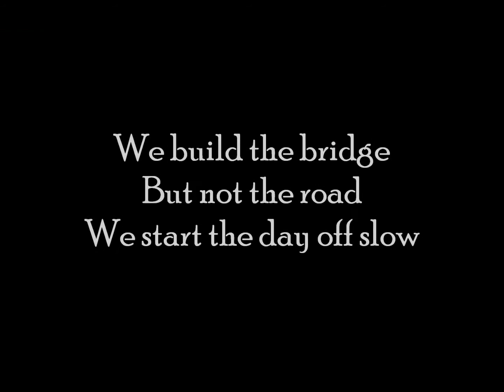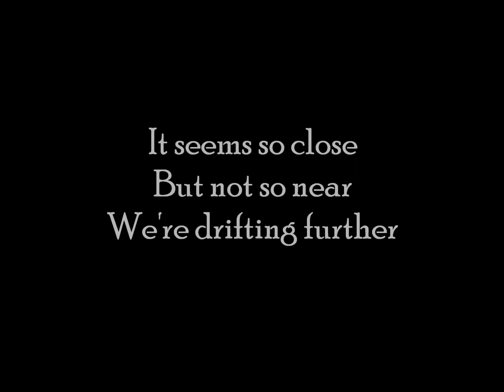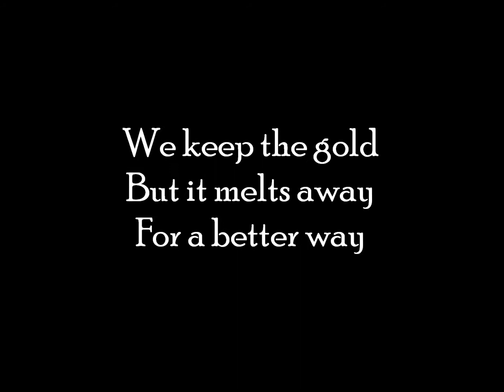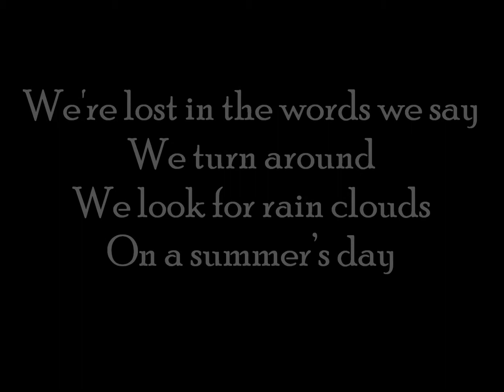AprilMayRain - Better Way - Lyrics